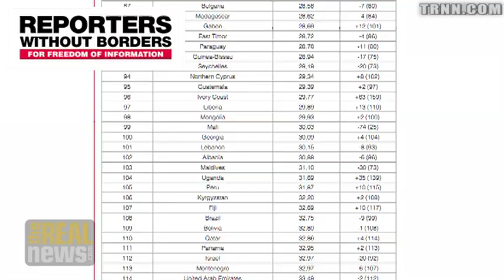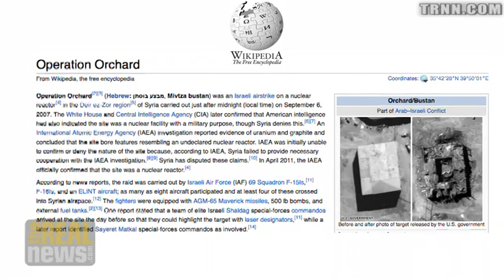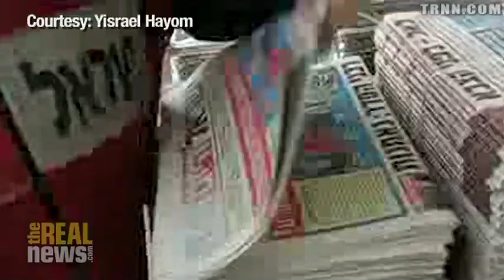Self-Censorship Biggest Failure of Israeli Media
Israel ranks 112 of 179 countries on Reporters Without Borders' list because of official censors but Israeli journalists say self-censorship main reason